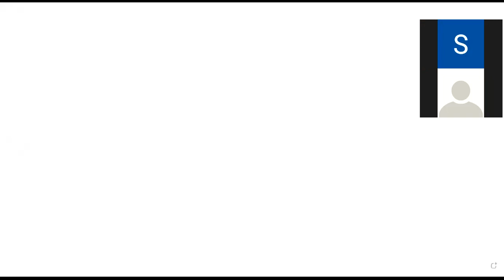work power energy doubts HCV (20 -35)